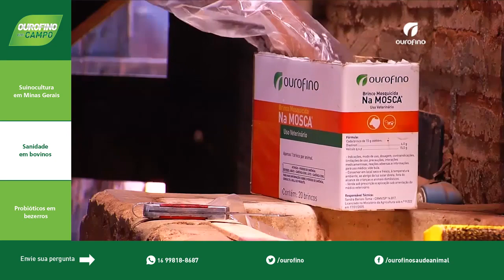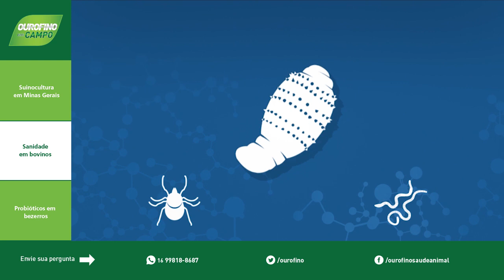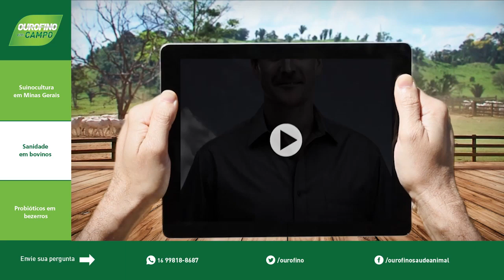Suinocultura, Sanidade Bovina - Ourofino Em Campo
O Ourofino em Campo traz reportagens especiais sobre Minas Gerais. Veja que o estado é destaque na suinocultura. Acompanhe no quadro Sem Dúvida perguntas sobre manejo sanitário no gado. Confira ainda uma reportagem que mostra o uso de probióticos em bezerros. Exibido em 03/03/2016
Destaque: Superhion (ectoparasiticida), Brinco Mosquicida Na Mosca(ectoparasiticida), Isocox Ruminantes (anticoccidiano), Biobac (probiótico), Bioplus PS (probiótico)